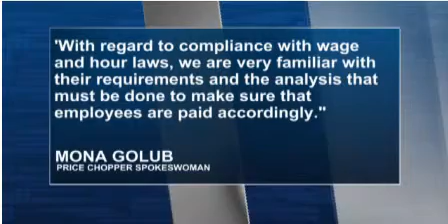Tully Rinckey | Class Action Lawsuit Filed Against Price Chopper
Class Action lawsuit filed against Price Chopper